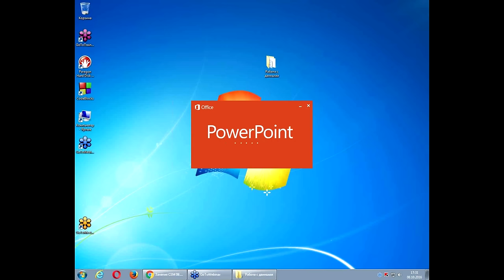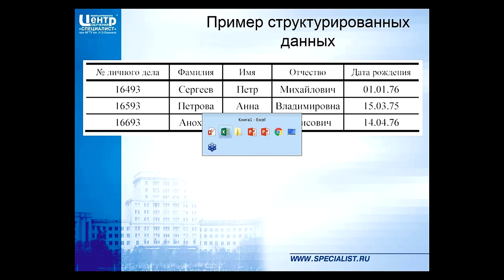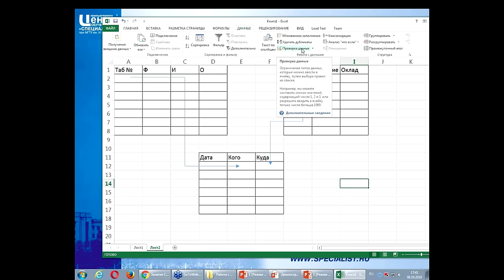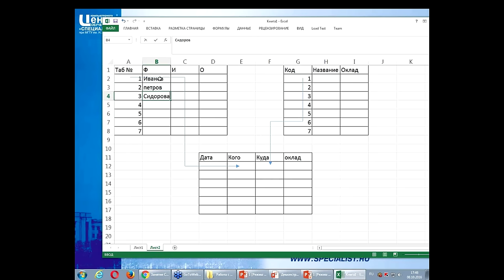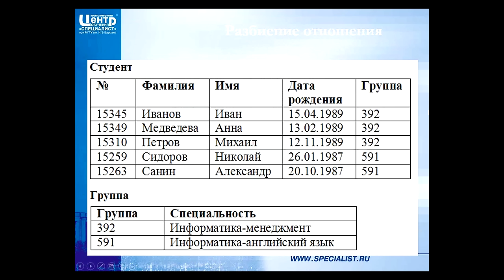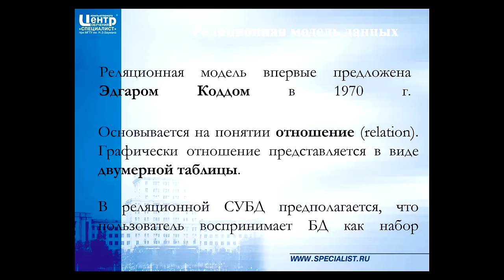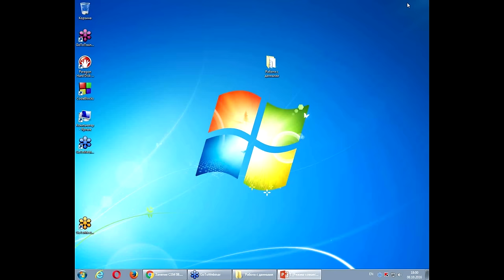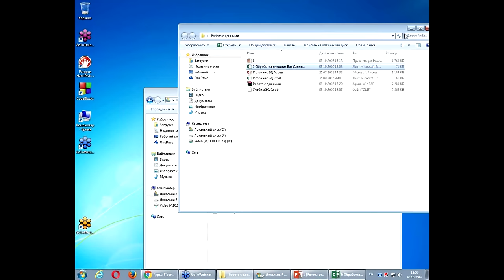Что такое база данных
Что такое база данных и как правильно работать с ней? Как ни странно, но ответ на этот вопрос важен не только для разработчика, но и для пользователя. Между тем, многие менеджеры, аналитики, бухгалтеры, экономисты и другие офисные работники зачастую не понимают как работать с базами данных, а потому или не используют все их возможности, или, что хуже, используют их неправильно.
Понимание работы БД очень важно для руководителей и предпринимателей, поскольку неправильная работа с базой данных интернет-магазина, сайта, бухгалтерскими данными или сведениями о клиентах может тормозить деятельность всей организации.
Бесплатный семинар учебного центра "Специалист" при МГТУ имени Баумана даст теоретические основы построения надежной, работающей базы данных и будет полезен в первую очередь пользователям баз данных, а также начинающим разработчикам.
Вы узнаете:
- Что такое база данных и в чем ее отличие от таблиц с данными.
- Почему Excel это не база данных и в чем его минусы по сравнению с типичной БД.
- Что нужно, чтобы создать идеологически верную БД (три нормальные формы).
- Какую СУБД выбрать для вашего бизнеса.
- В чем минусы выгрузки БД.
- Зачем нам нужен SQL.

Семинар ведет кандидат физико-математических наук, программист с более чем 30-летним стажем Алексей Михайлович Трофимов.

Курсы СУБД и бизнес-аналитики в учебном центре «Специалист» при МГТУ им.  Баумана